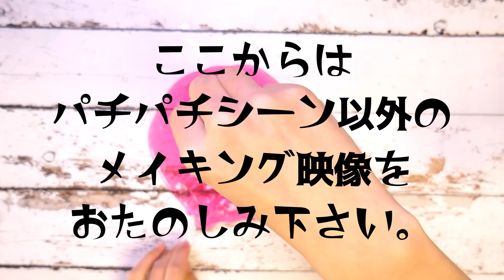【ASMR】もこパチスライム Bubble Slime【音フェチ】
最近、台湾？中国？で流行っているこのスライムに空気を含ませてパチパチさせる方法がお気に入りなので早速真似してみました(∩´∀｀)∩
見た目も可愛いし、音もいいですよね💝

昨日のベストヒット歌謡祭に息子の好きなUSAが流れるとあって、19時から見始めたけどお風呂入ったしもう寝ないと湯冷めしちゃうから録画しといてあげるねって録画したものを朝から見ていたんですが、インベーダーダンスっていうのかな？チョコチョコ横に動くとこ、あそこでいつも2歳の次男のテンションが最高潮になるんですけど、今日はなぜか股間を掴みながらチョコチョコ右へ左へカニのように動いてました✌(´◓q◔｀)✌

ていうか、あーいう歌番組見ると年末感がより一層高まりますよね(´・ω・`)
なんかその年が終わるって嬉しいような寂しいような、なんか複雑な気持ちになります(´・ω・`)

わんこそばTシャツ＆にゃんこうどんTシャツここで売ってますので、遠目でも変なの着てるって思われたい人どうですか？（震え声）☟

Twitter☞　@wankosobanyanko（わんこそばにゃんこ）